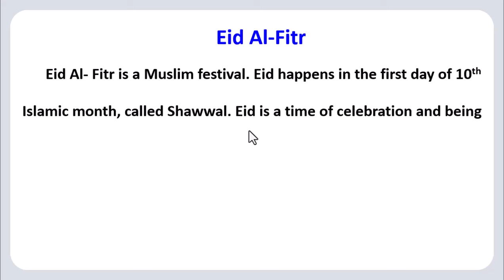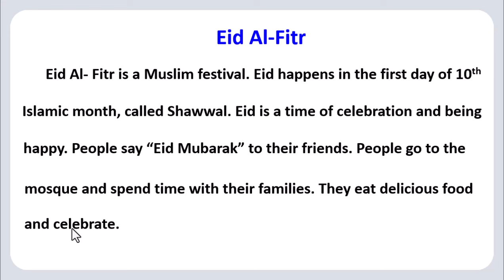براجراف عن "عيد الفطر" باللغة الإنجليزية للصف الرابع الابتدائي Eid Al Fitr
براجراف عن "عيد الفطر" باللغة الإنجليزية للصف الرابع الابتدائي
صفحة مستر علاء إبراهيم لتعليم الإنجليزية